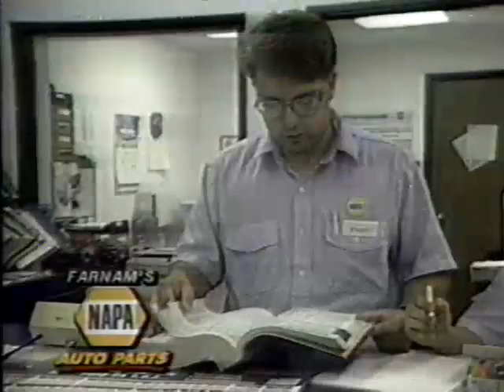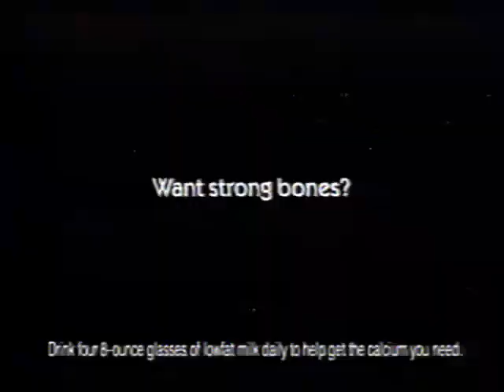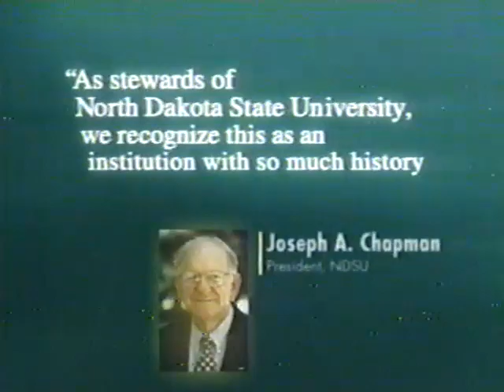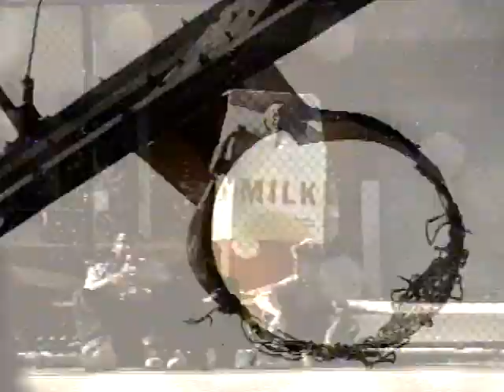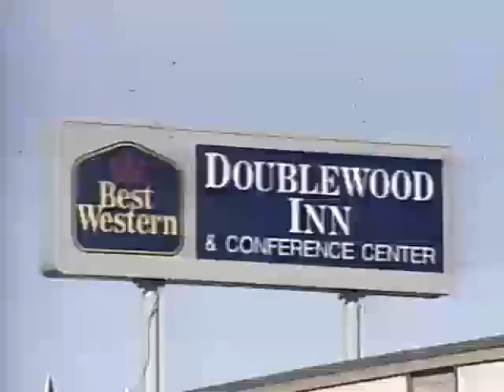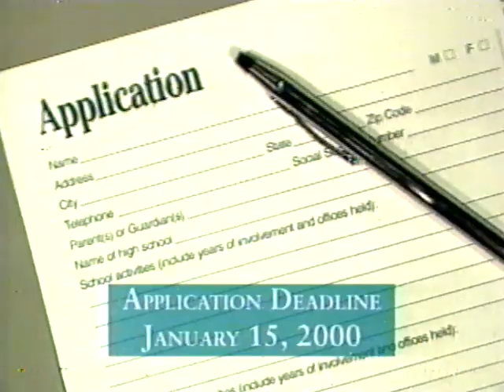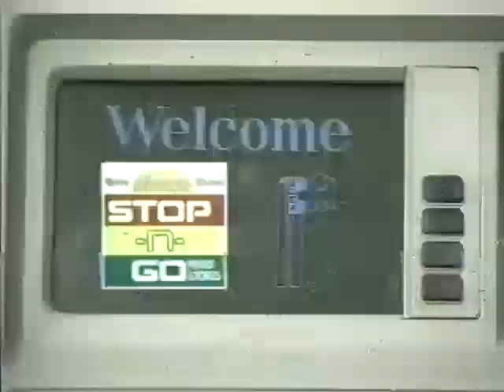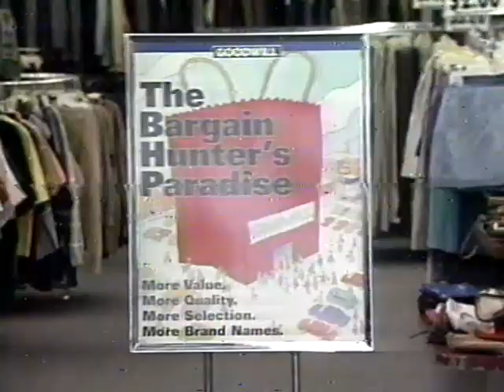Linton FB vs Central Valley 1999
Dakota Bowl 1999